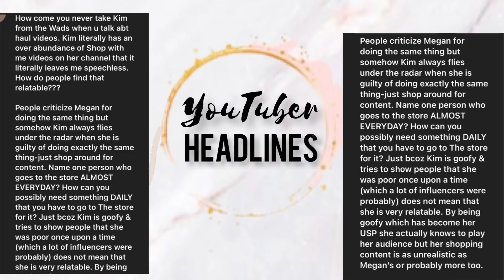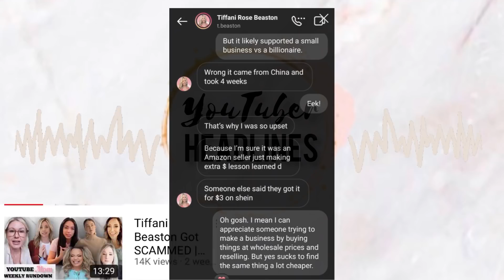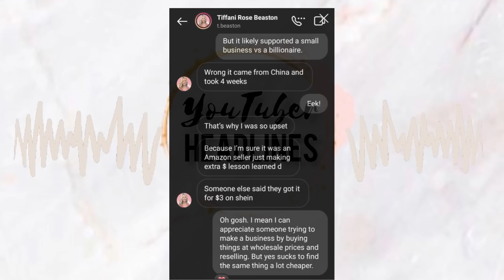This YouTube Mom FLIES Under The RADAR?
This YouTube Mom FLIES Under The RADAR? | Aspyn Ovard Overshares | Nikki Phillippi Announced Pregnancy | Kim From The Wads Shops For Content | Update On Tiffani Beaston Getting Scammed | WARNING To All Parents!! | Roblox Is Not What You Think It Is | YouTube Mom Commentary

➕Chapters
0:00 Intro
0:26 Roblox WARNING
3:04 Aspen
4:15 Nikki
5:06 Kim
6:42 Tiffani